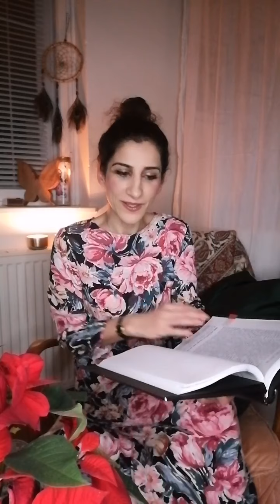263rd & 264th Night of 1001Nights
Reading the 263rd & 264th Night of 1001Nights with Saman Giraud
VOLUME 4 of OneThousandAndOneNights translated by SirRichardBurton
"Ala Al Din Abu Al Shamat"
Music